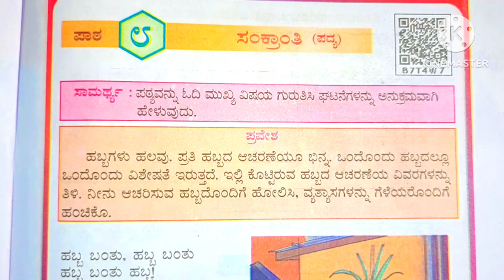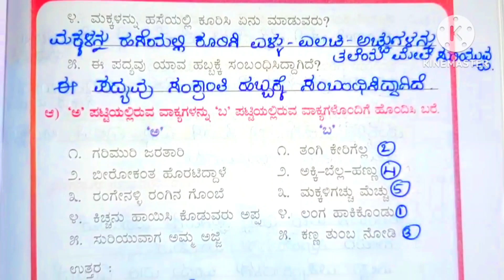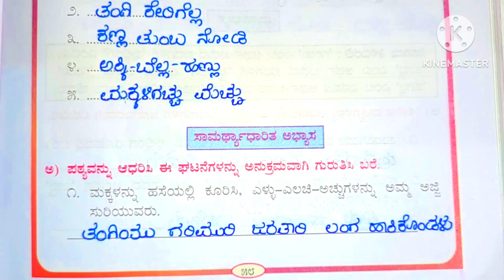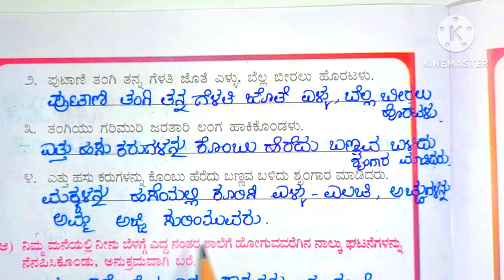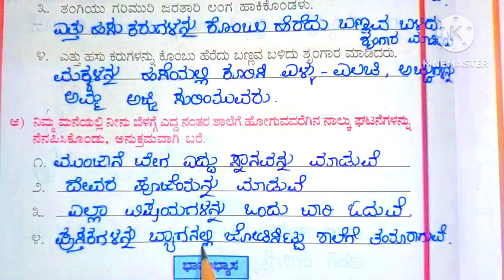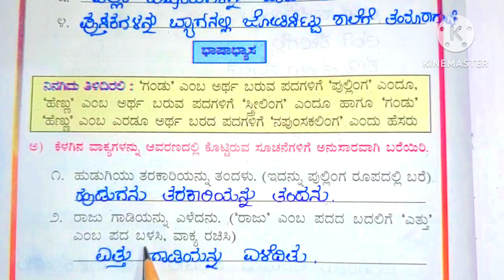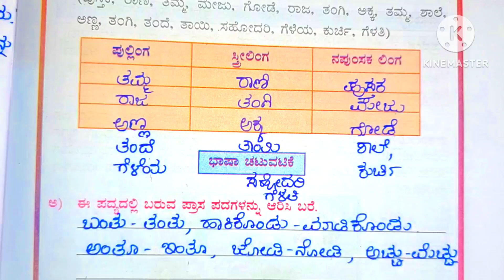ಸಂಕ್ರಾಂತಿ ಪದ್ಯದ ಪ್ರಶ್ನೋತ್ತರಗಳು 3ನೇ ತರಗತಿ 3rd std sankranti poem question and answers